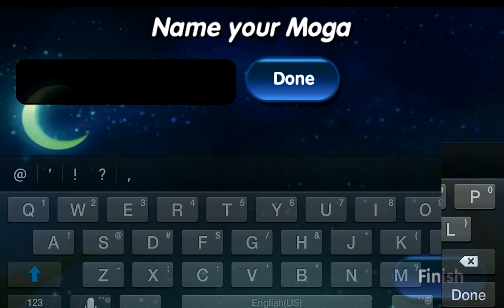Monster Galaxy Gameplay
Monster Galaxy is a game where you battle your own monsters against wild monsters! Check it out